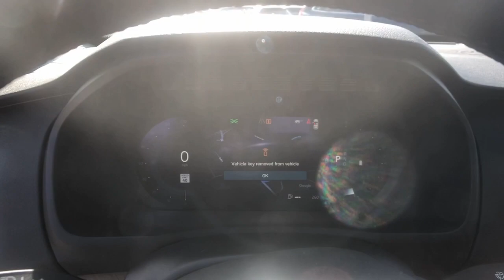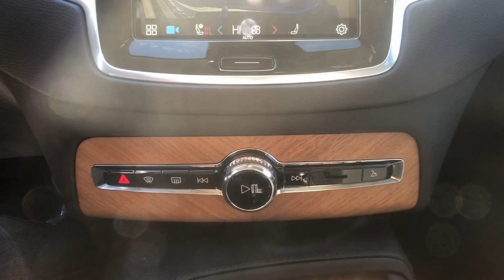2024 Volvo XC90 Plus Bright Theme CT Milford, New Haven, Guilford, Madison, Orange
New 2024 Volvo XC90 Plus Bright Theme available at Gengras Volvo of North Haven located in 375 Washington Ave, North Haven, CT, 06473. Servicing the Milford, New Haven, Guilford, Madison, Orange area.

Picture yourself in the  2024  Volvo XC90. Here's an elegantly styled  XC90 that's supremely comfortable, secure, and satisfying to drive. Advanced safety features,  a robust infotainment system, flexible seating, and smooth performance let you relax and enjoy what the road has in store. These are just some of the great options this vehicle comes with: Heated Steering Wheel
, 360 Degree View Car Camera, Pre-Collision System, Intelligent Auto on/off High Beams, Panoramic Roof, Lane Departure Warning, Supercharged Engine, All Wheel Drive, Navigation System, Keyless Entry. Feel excited about the journey when you're at the wheel of this finely crafted XC90. Treat yourself to a test drive today. Our staff will toss you the keys and give you an outstanding customer experience.